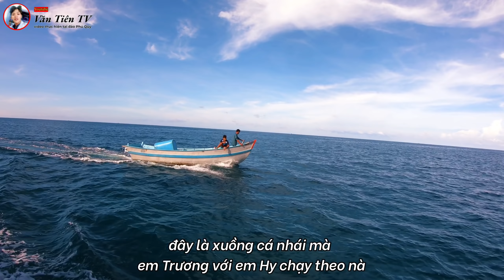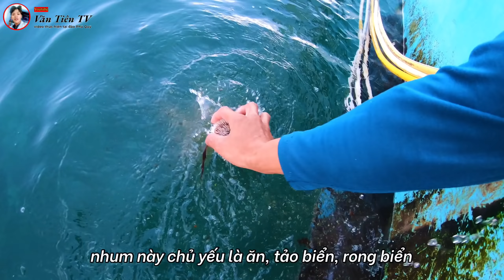Cuộc Sống Trên Thuyền | Bữa Ăn Vô Giá Cùng Anh Em | meals on the yacht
hôm nay AE mình có 2 thành viên mới đi biển, anh Giang và anh Hậu, ở thành phố TÂY NINH, vượt gần 400km để ra này trải nghiệm, anh Giang năm ngoái có ra 1 lần rồi, năm nay anh quay lại để chơi với AE tiên,
mấy AE cũng tổ chức lặn biển và ăn uống trên ghe như các thành viên lặn của anh em trong nghề.

(CÁC TRANG MẠNG XÃ HỘI CHÍNH CHỦ)
_ TRANG CÁ NHÂN FACEBOOK (VĂN TIÊN)

(KHÔNG NHẬN QUẢN CÁO KÊNH DƯỚI MỌI HÌNH THỨC)

(Đây là ZALO Bán Hải Sản của AE bạn thuyền Tự Bắt
mọi người ủng hộ hải sản của AE ở đây nhé
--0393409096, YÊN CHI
uy tín, trung thực, thân thiện
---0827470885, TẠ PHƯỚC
trung thực, nhiệt tình, hài lòng

để tạo niềm tin và uy tín cho cả nhà về việc mua, bán hải sản
khách hàng- nhận hàng, kiểm hàng, hài lòng
thì mới chuyển khoản cho Tiên nhé.
Tiên không nhận chuyển khoản trước dưới mọi hình thức
nếu ai đó bảo chuyển khoản trước thì người đó không phải tiên.

mọi người nếu yêu quý Tiên thì cho tiên xin 1 like và một chia sẻ để ủng hộ Tiên nha,
Tiên xin cảm ơn

+= Đây Là Video Gốc Thuộc Bản Quyền Về Văn Tiên TV
+= Copyright by Văn Tiên TV =} Do not Reup